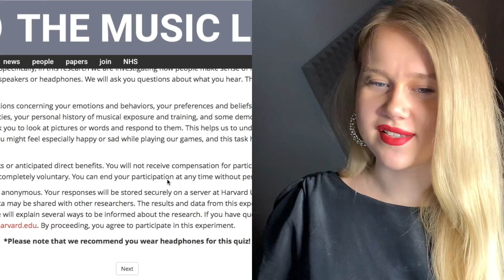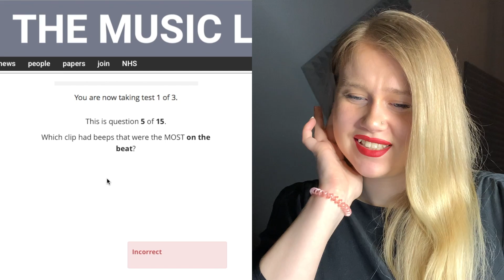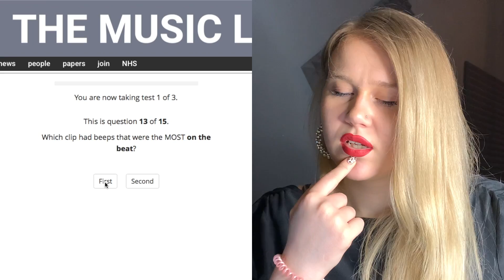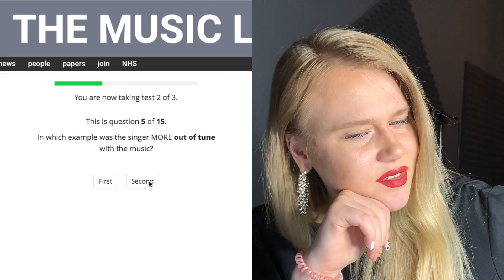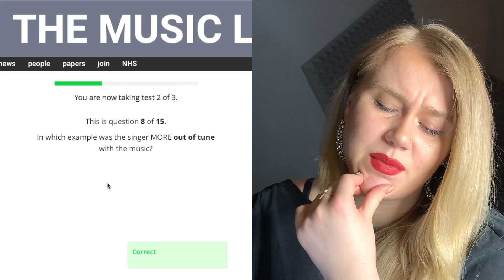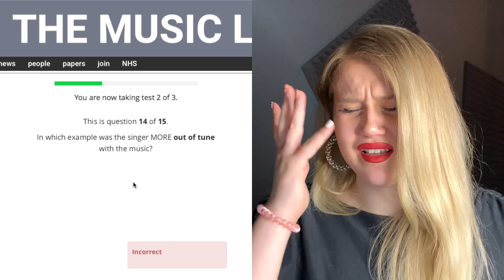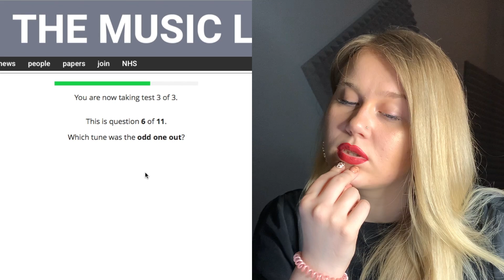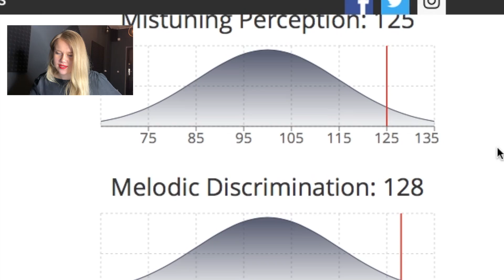КАКОЙ ТВОЙ МУЗЫКАЛЬНЫЙ IQ? Вокальный тренер проходит Harvard Music IQ Test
Я прошла музыкальный IQ тест от Гарварда, и вот мои результаты!

Привет! Меня зовут Даша Манакова. И я профессиональный вокальный коуч и сонграйтер. Вы попали на канал про вокал и написание песен "Easy Music". Я делаю разборы вокала разных артистов, также вы сможете увидеть реакции на выступления и клипы. Ну и ,конечно, я обязательно расскажу секреты написания главных хитов зарубежной и русской эстрады.
- Участница шоу "ПЕСНИ" на ТНТ,
- Создатель и педагог первого курса по написанию песен в России.
- 2 выпущенных альбома под именем Fox in Oil (ITunes, GooglePlay)
- Пишет песни для исполнителей со всего мира.
- Стажировка в Berklee College of Music в Бостоне.
- Мастер-классы у гуру-сонгратинга Pat Pattison и Jimmy Kachulis.
- Регулярно обучает вокалу студентов со всего мира.
- Мастер-классы у Габриель Гудман (США), Катерины Браун(Россия, Дания) Алехандро Мартинеза (США, Италия) и vocal academy (Россия).
- Работала с именитыми с саунд-продюсерами (Alicia Keys, Ciara, The Black Eyed peas) и сотрудничество с United Recording в Лос-Анджелесе. - Выступления и туры на европейских площадках и публикации в легендарном Paste Magazine
✅ Мой курс по написанию песен ‼️‼️40 уроков по сонграйтингу, которые будут полезны как и начинающим сонграйтерам, так и более опытным артистам! Все лайфхаки - как начать или продолжить, а также как сделать ваш процесс написания более эффективным. В расширенных пакетах есть интересные бонусы и задания! С помощью которых, вы гарантировано напишете песню - и не одну!